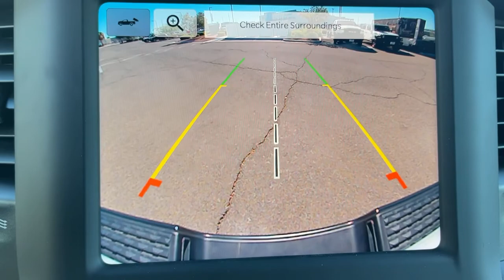2022 Ram 2500 Victorville, High Desert, Hesperia, Apple Valley, Adelanto, CA 2T3119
2022 Ram 2500 Tradesman - Stock#: 2T3119 - VIN#: 3C6UR5CL4NG351370

Victorville Motors
14617 Civic Dr

Bright White Clearcoat 2022 Ram 2500 Tradesman 4WD 6-Speed Automatic Cummins 6.7L I6 Turbodiesel Not all Guests will qualify for rebates. Some Guests may qualify for more. Dealer installed options may be extra. See dealer for details. Price includes Conditional Rebate(s)$500 - Labor Day Bonus Cash 38CN8. Exp. 09/06/2022